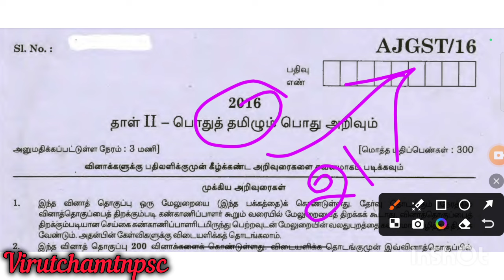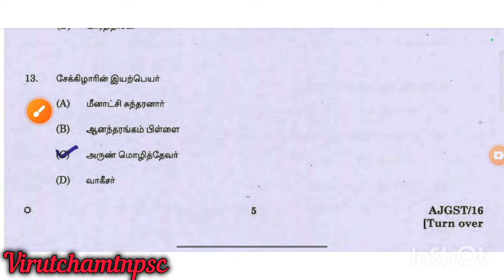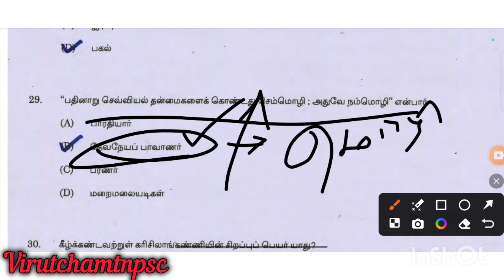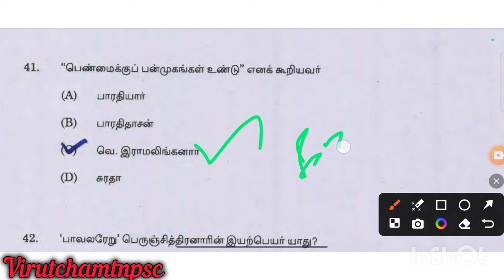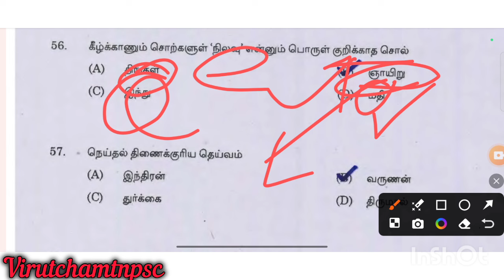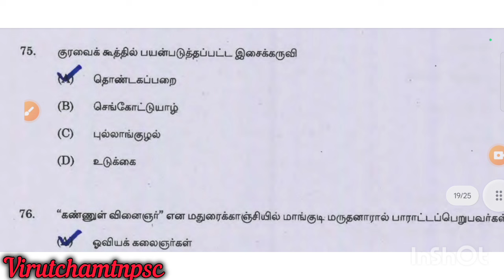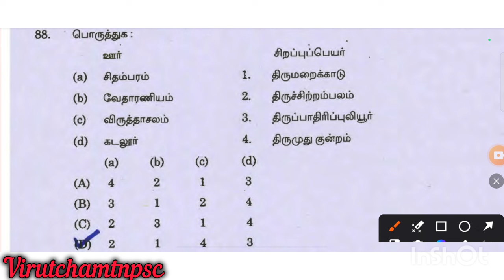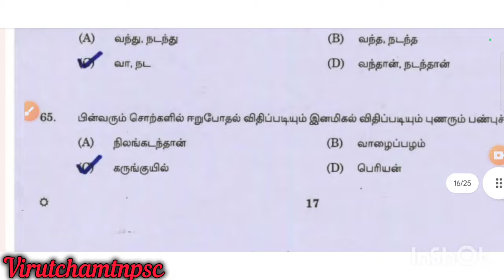2016- Asst Jailor Exam Tamil Question | GROUP 4 PREPARATION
Study Plan epdi podrathu??

Group 4 2024 where to study

Group 4 2024 Strategies

6th old Tamil

11th std tamil where to study

12th std tamil where to study